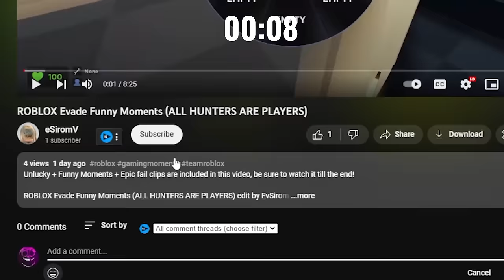ROBLOX Evade Funny Moments #62 (Super Speed)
ROBLOX Evade Funny Moments #62 (Super Speed) edit by eSiromV